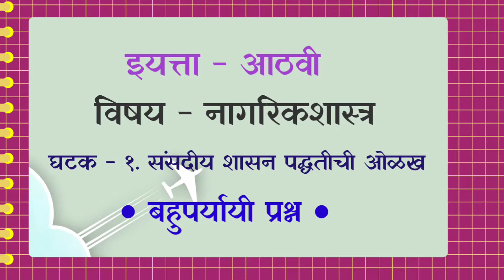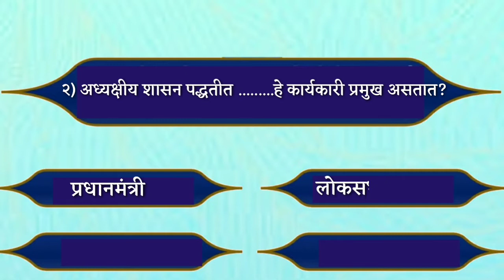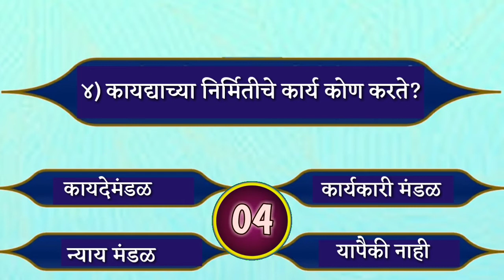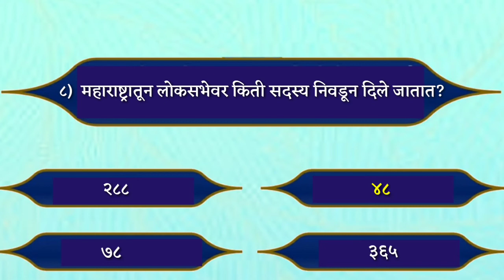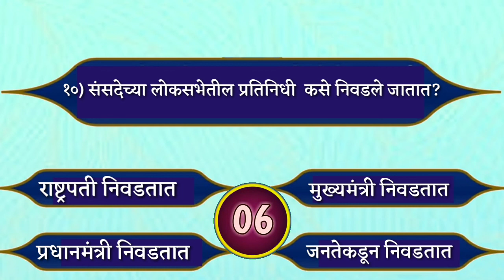१. संसदीय शासन पद्धतीची ओळख।इयत्ता आठवी।नागरिकशास्त्र।